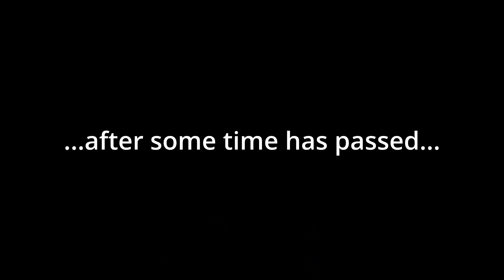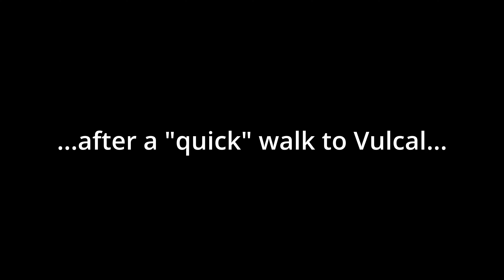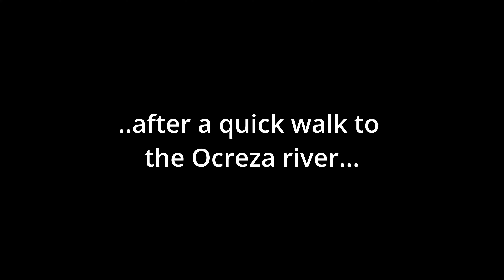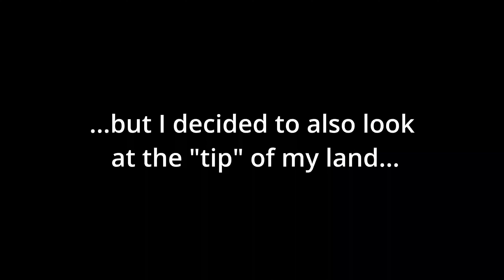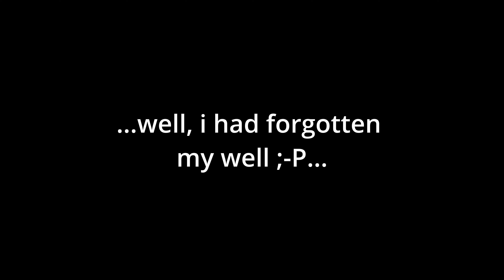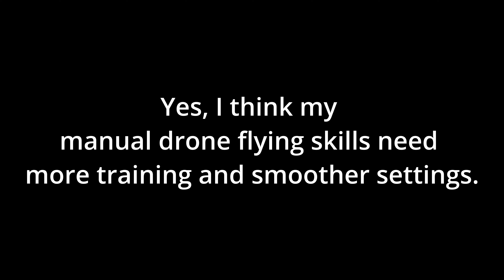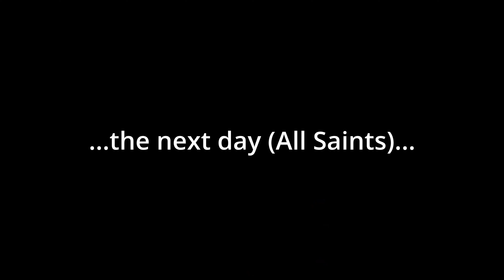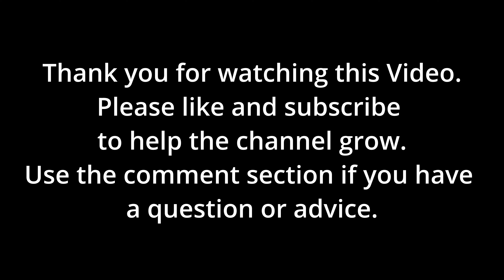Y1-W25: Administrativ stuff, Water levels, roof progress and fixing a short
This week i went to MEO trying to get the move of my Internet sorted and picked up my car from Vulcal the tyre specialist.
Then i had to drive to Leiria to talk to a Tesla certified Body shop for more car repairs and went to IMT trying to find out whats going on with my driving license.
When i finally got back to my farm I checked the water levels of the rivers and my well after the recent rainfall we got.
Pedro and Jonas were able to continue work on the roof and my neighbour and me had to fix a short circuit in the extnesion cord that supplies me with electricity until my solar system is installed.